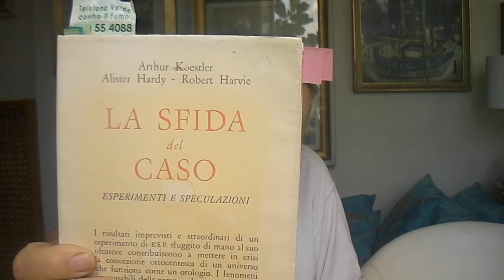C'E' QUALCOSA OLTRE LA SCIENZA UFFICIALE HDV 000114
C'E' QUALCOSA OLTRE LA SCIENZA UFFICIALE E LO STESSO APPROCCIO DELLA RICERCA E LA RAPPRESENTAZIONE DELLA REALTA' HDV 000114